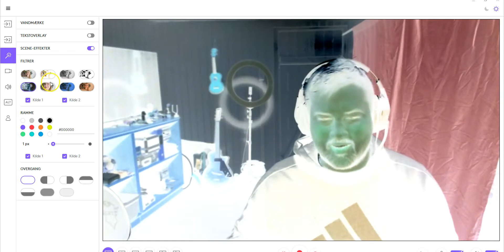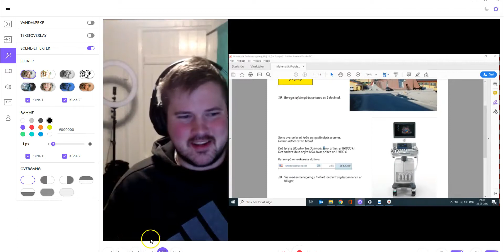Modul 10 Mat 8c